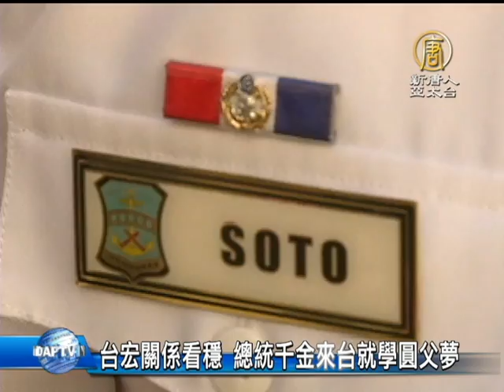【台灣新聞】台宏關係看穩 總統千金來台就學圓父夢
2014年新春最佳去處1/18~2/16來夢時代穿越時空!

【台灣新聞】台宏關係看穩 總統千金來台就學圓父夢【新唐人亞太台2014年1月27日訊】總統馬英九這次出訪的重頭戲，就是到宏都拉斯，參加新任總統葉南德茲的就職典禮，其實葉南德茲的女兒，正在淡江大學念研究所，她的中文名字叫做何怡芳，何怡芳說，父親常常想來台灣看看，但礙於政務繁忙，所以她來台灣念書，剛好是實現父親的夢想。

宏國總統葉南德茲女兒 何怡芳：
「嗨，我叫何怡芳。」

這位落落大方的宏都拉斯美女，可是宏國新任總統葉南德茲的大女兒，現在跟弟弟，一起在台灣求學，取了一個中文名字叫做何怡芳。

今年26歲的何怡芳，來台一年多，目前在淡江大學念研究所，有宏國律師的資格，曾經在宏國的最高法院任職。

「我爸爸曾經說，他有一個夢想去台灣，可是他的政務很多，他不能去，所以我覺得他是透過我實現他的夢想。」

不只替父親實現夢想，何怡芳也在台灣，碰到了真命天子，也就是尼加拉瓜籍的男友。

「他以前住在宏都拉斯，可是我們還沒有認識。我們是在台灣認識，所以我們說是緣份。」

宏都拉斯海軍中尉 索托：
「大家好，我是索托，中華民國海軍官校畢業的。」

跟何怡芳一樣，遠渡重洋到台灣求學的，還有他，就讀海軍軍官學校的索托。

26歲的索托，才來台灣念4年書，中文就說得呱呱叫，當初會選擇來台唸書，可是有因緣的。

「我小朋友的時候，就看很多東西都made in Taiwan(台灣製造的)。所以我有這個想法說，台灣可能是很棒的地方。我們(宏國)海軍給我這個機會的時候，我就很開心說好，我要去。」

不論是挺拔的海軍軍官，還是第一家庭千金，都跟台灣有著深厚的淵源，也替台宏兩國的關係加分。